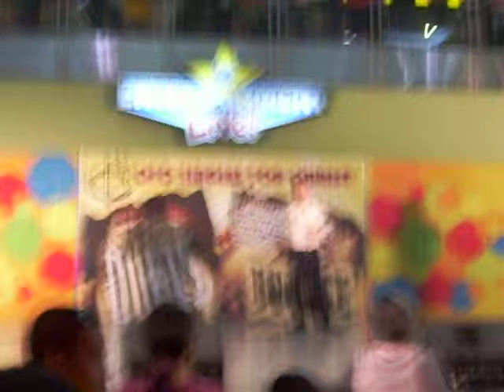Cebu ICON Pop Duet